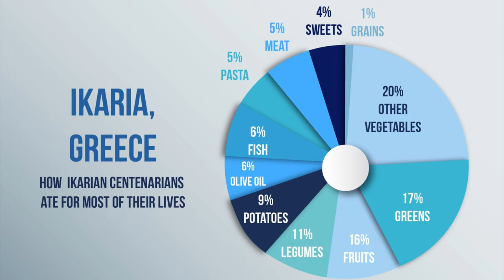Thanasi Ikaria Movie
OSU Modern Greek 1103 Autumn 2021